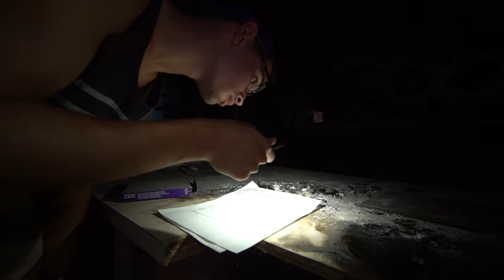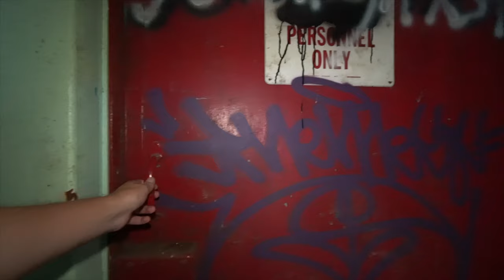Abandoned Detention Center In South Florida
Today we are  exploring an abandoned detention center that opened its doors in 1974.

As part of a master plan involving the construction of jails in local communities to serve the local population. This facility was the only one built under this concept and would close just two years later in 1976

This facility transferred hands and served as a work release center until its closure sometime in the mid-2010

Many locations including this one were closed in lieu of more modern and up-to-date facilities.

We respect the places we visit. leave nothing but footprints and take nothing but photos.